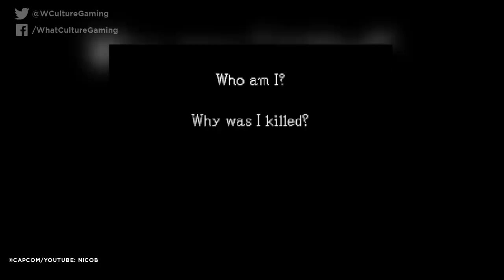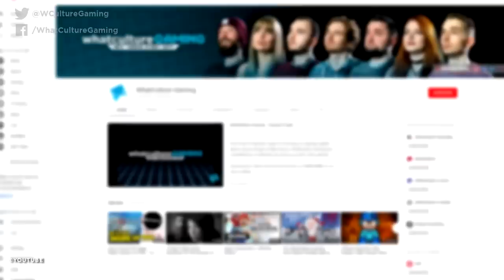10 More Video Games That Kill You In The First 10 Seconds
Remember that time we told you about your sudden demise?
Surprise! You're getting killed off immediately once again.